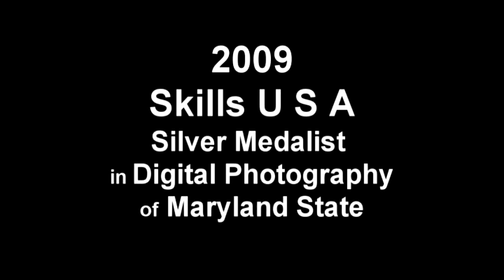HorseNet Horse Rescue & Friends ||ALEKDRINA PHOTOGRAPHY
All these photos are of the horses and ponies of HorseNet Horse Rescue!
These horses need all the help in the world, and can get it from Horsenet.
I provided a link so people can view, sponsor, or donate to them.

Please help the horses!!
THE SONG FEATURED IN THE VIDEO IS FOR CREATIVE REASONS AND IN NO WAY DO I OWN THE RIGHTS TO THE SONG!